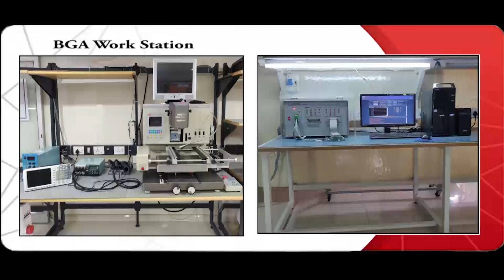Keb 12 F0 R11 M429 Drive Repairs